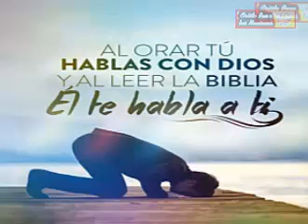LA IMPORTANCIA DE LA ORACIÓN_Lupe Correa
Canal cristiano evangelico, familiar de edificación y crecimiento espiritual,e,integral.